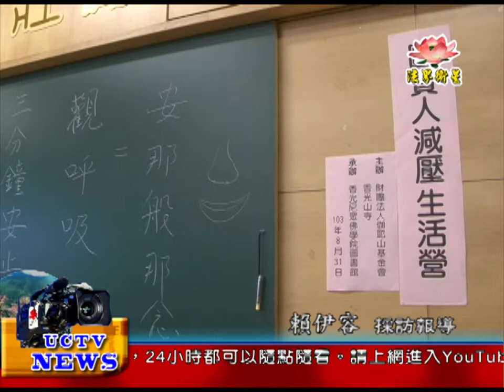法界新聞》20150312香光山寺 眾生的修行道場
法界新聞》
受訪者 ： 香光尼眾佛學圖書館館長  自衍法師
 延續大乘佛教的
    世界觀與信願
    桃園大溪香光山寺
    希望成為眾生的修行道場